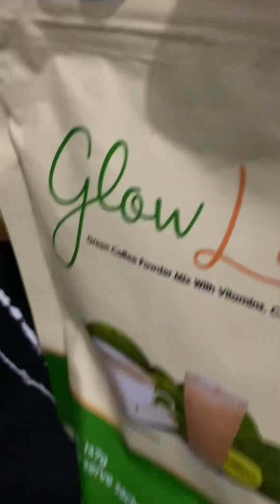Ate’s First Day of School